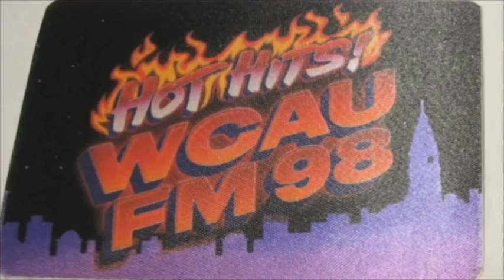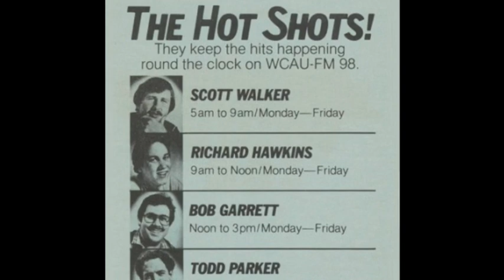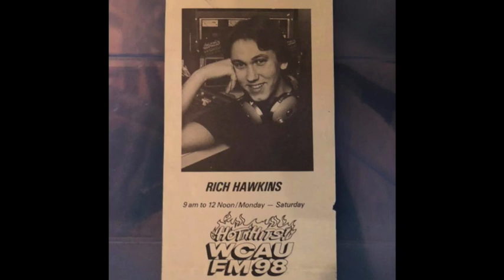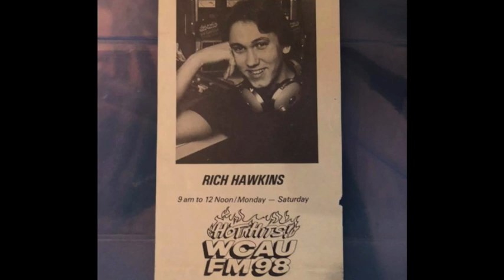WCAU-FM 98 Philadelphia - First Day of Hot Hits - September 22 1981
WCAU-FM 98 Philadelphia - Richard Hawkins - First Day of Hot Hits - September 22 1981. Radio Aircheck.